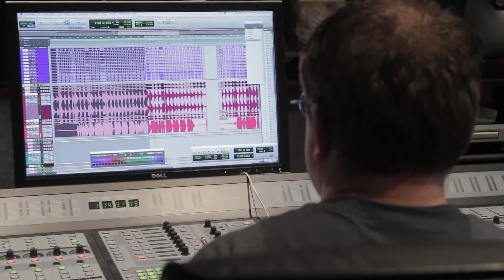Szigeti Juli - All about that bass (jazzy cover)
Meghan Trainor dala újragondolva. Hallgassátok, mit alkottunk a könnyed jazz világában. :)
Köszönet Oláh Dezsőnek, Oláh Petinek, Pecek Lakatos Andrásnak és Dennert Árpinak!
Hangszerelte: Oláh Dezső

További felvételek hamarosan.

Meghan Trainor's song in a slightly different way. :) Please listen to what we've created in the world of smooth jazz music. :)
Special thanks to Dezső Oláh, Péter Oláh, Andrán Pecek Lakatos, Árpi Dennert.
Arrangement by Dezső Oláh.

Other recordings are coming soon.